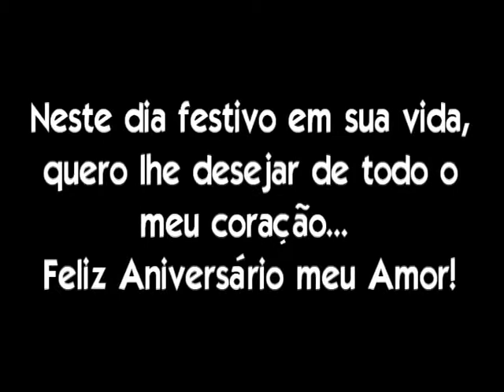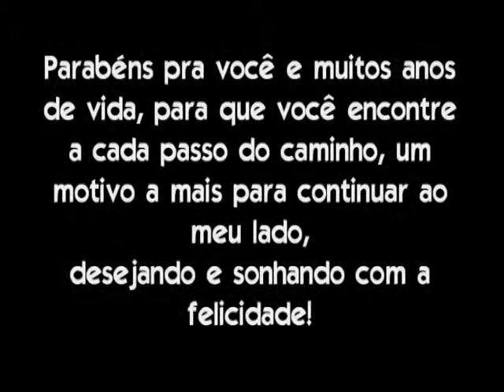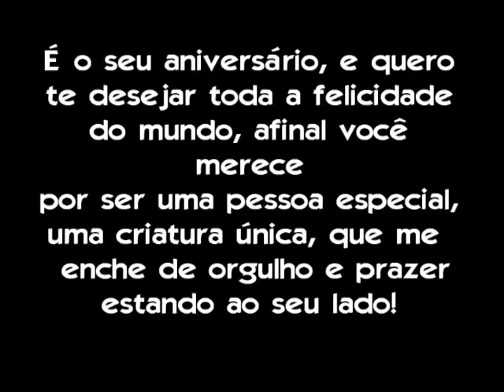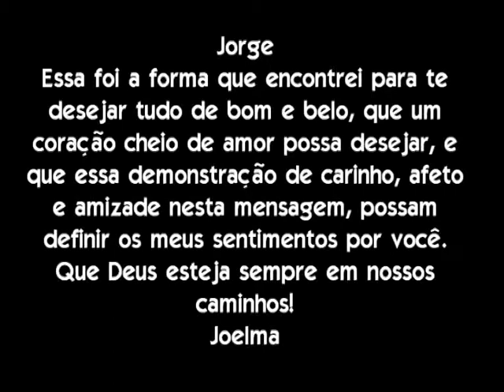Jorge em festa - E viva Jorge!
JORGE

Ninguém é Feliz sozinho, ninguém consegue se realizar com a solidão por isso é que um dia pedi a Deus que me mandasse alguém, alguém que me desse amor, que me fizesse feliz, que me ajudasse a acreditar nos sonhos então Ele me deu você. Eu sabia que um dia te encontraria, e viveria dias de amor e muita dedicação, momentos que ficariam marcados para sempre na memória do tempo como esse que eu vivo agora ao seu lado, o seu aniversário. É difícil expressar o valor e o amor por você, porque a cada dia eu aprendo a lhe querer mais e mais. É difícil dizer o que você representa para minha vida por que a cada dia encontro em mim um novo espaço ocupado por você, só sei que você me faz bem, me faz feliz, realizada e, sobretudo muito amada. Sou muito grata a Deus por ter me dado este grande homem. Que você seja sempre feliz, realizando seus sonhos e que eu esteja junto a você aplaudindo de pé todas as suas vitórias, outros aniversários viram e eu quero estar junto de você, compartilhando momentos, sonhos e te amando. Você merece muito mais que Parabéns. Você com toda a sua sinceridade, transparência nas atitudes me fez conhecer o quanto é lindo o seu coração. O aniversário é seu mais eu estou roubando um pouco dessa felicidade através do seu carinho, dessa sensação gostosa que você faz brotar em mim. Que esta data lhe traga alegrias, satisfação e sonhos realizados.
 Feliz aniversário!

Joelma